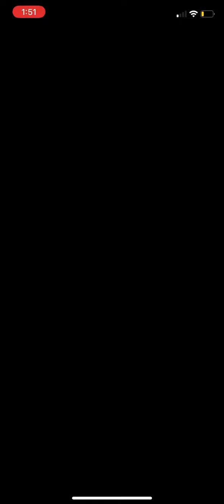Mario Kart Tour - Today’s Challenge Gameplay (Bowser Tour Day 5)